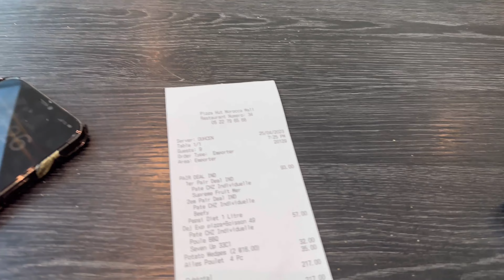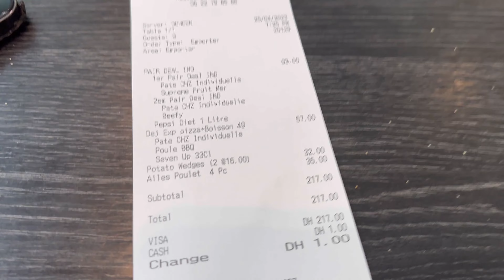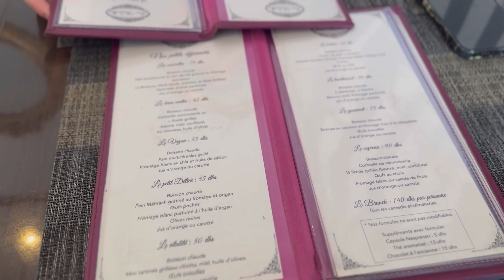M A R R A K E C H